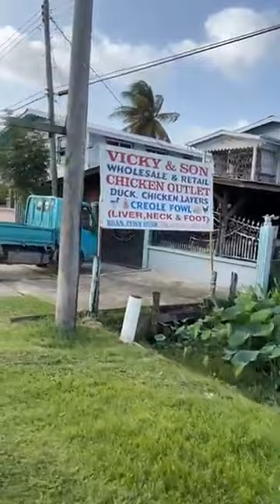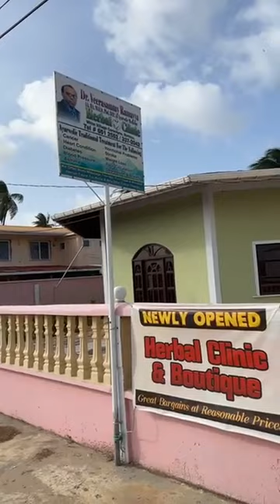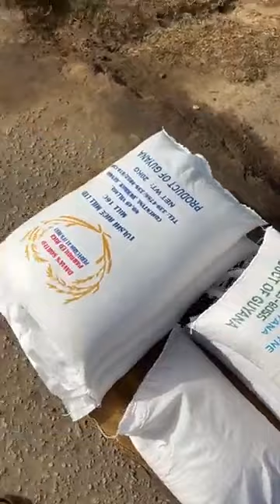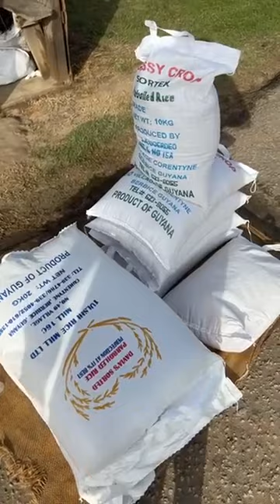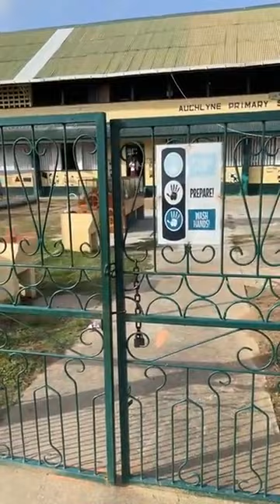Whim East Brebice Corentyne 🇬🇾🇬🇾🇬🇾